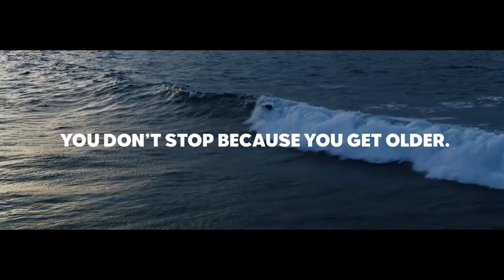SEAT's New Flagship SUV: The SEAT Tarraco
Watch our video of the hotly anticipated SEAT Tarraco, which is coming to our White Dove SEAT Cardiff showroom early 2019.